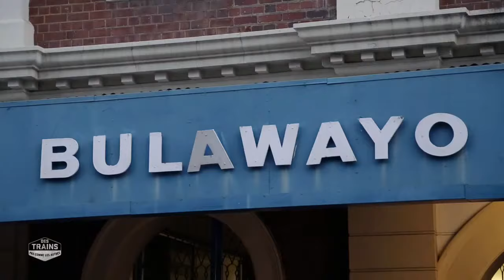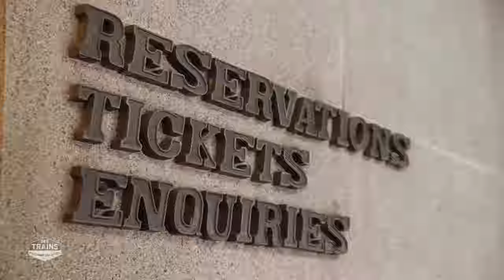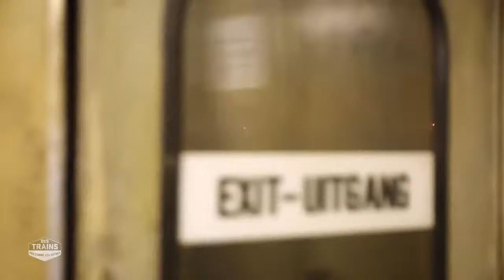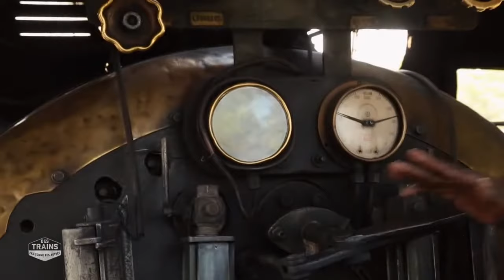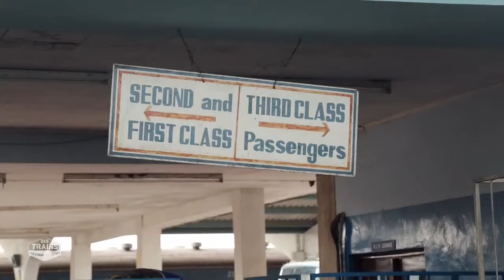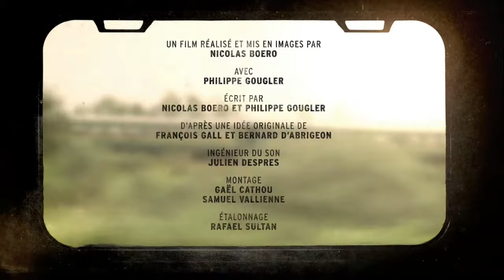Zimbabwe, Zambie - Des trains pas comme les autres - Victoria - Royal Livingstone Express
En Afrique, Philippe Gougler découvre des trains de voyageurs qui traversent la savane.
Dans une réserve, au milieu des lions, girafes, et zèbres, il rencontre un médecin aux méthodes traditionnelles qui utilise de la semence de babouin pour concocter ses remèdes. Le voyage continue à la frontière entre les deux pays, séparés par les célèbres chutes Victoria qui font partie des plus belles du monde. Elles sont aussi le terrain de jeu de Tom, qui aime s'y baigner. En Zambie, Philippe découvre un magnifique train de luxe : le Royal Livingstone Express, un petit bijou sur rail réservé aux amoureux des trains d'antan. Décor en bois, repas gastronomique et vue sur les chutes Victoria : le voyage est magique.
Un film écrit par Nicolas Boero  et Philippe Gougler
Réalisé par Nicolas Boero
Présenté par Philippe Gougler
Produit par Jean-Baptiste Jouy - Step by Step productions